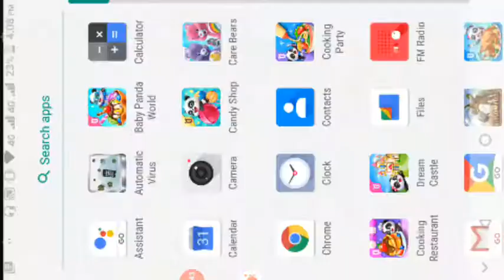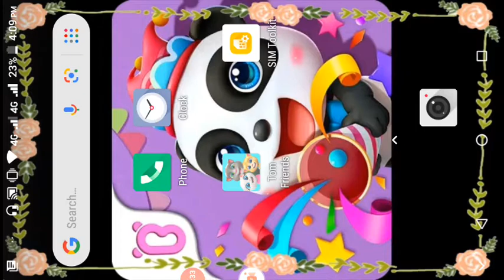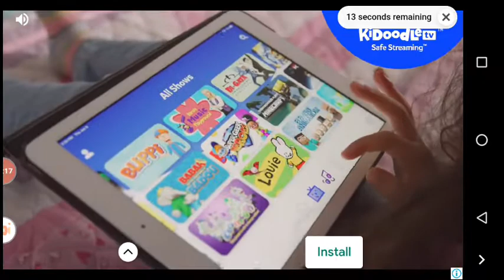September 20, 2020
ARAFAT